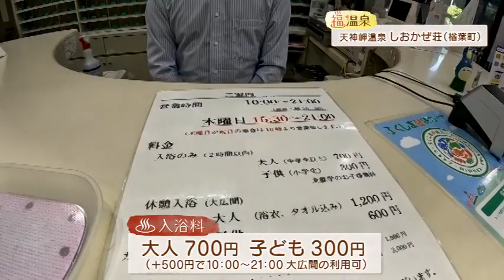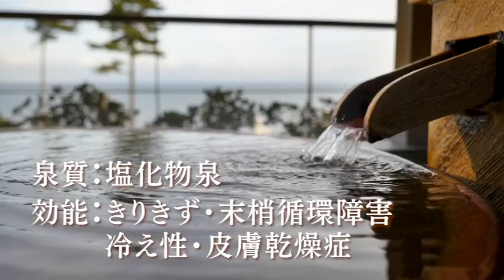天神岬温泉 しおかぜ荘【WITH！／福温泉】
住所：福島県双葉郡楢葉町大字北田字上ノ原27-29

『WITH！』
福島県内で毎週土曜夕方４時～放送
【2023年11月25日（土）放送】

★番組公式『LINE』でバックナンバーをチェック